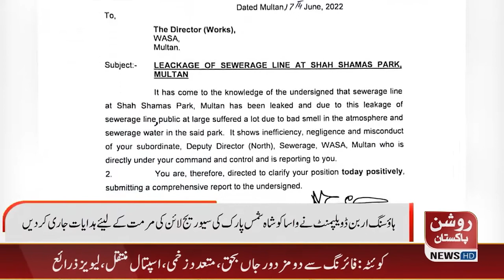News Bulletin || 18 June 2022 || 07:00 PM || RP News HD